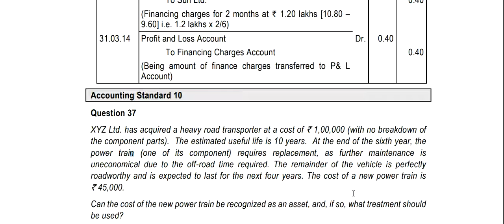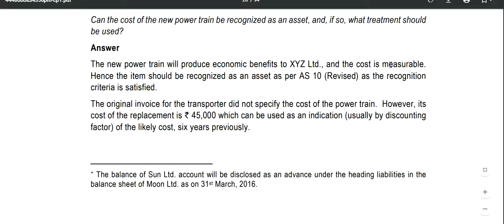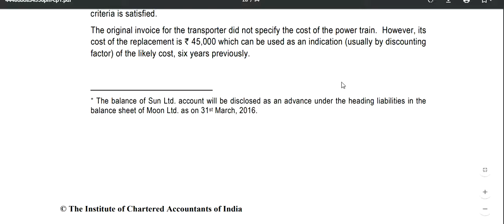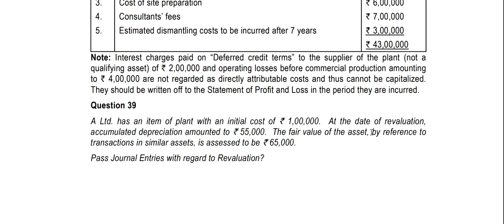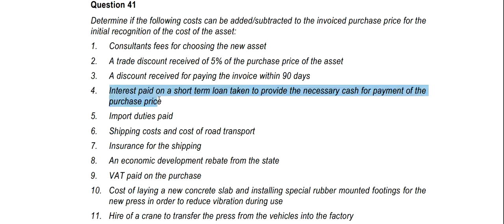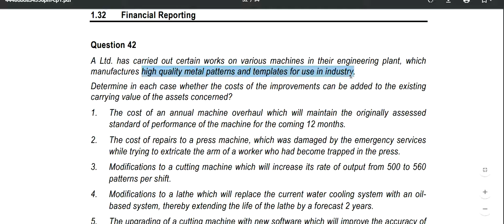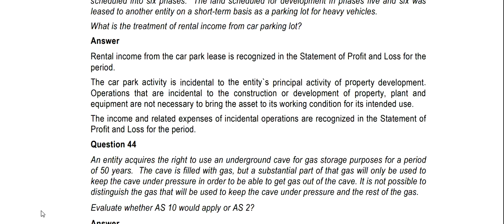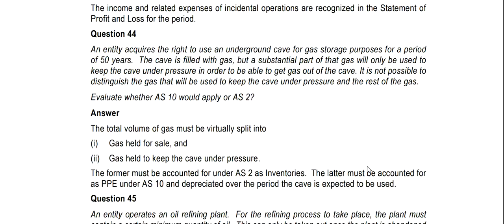CA FINAL #5 FINANCIAL REPORTING | AS 10 PPE | PROPERTY PLANT & EQUIPMENT | BILAL BS